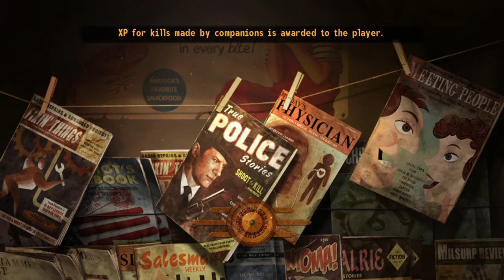New Vegas Beyond the beef, most bugged quest, but i made it!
i tried to explore a lot of possibilities in the good path